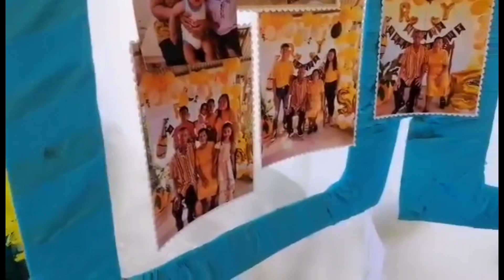Self Decorating for our Father’s anniversary 1